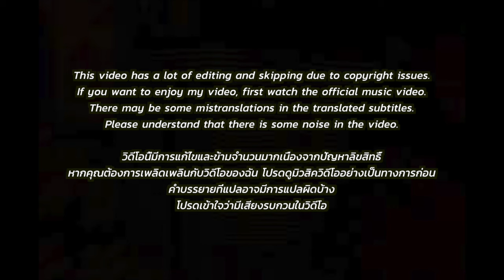🇹🇭🇰🇷🔥Korean Hiphop Junkie react to OG BOBBY - GO CRZY Feat. FIIXD (TH/ENG SUB)